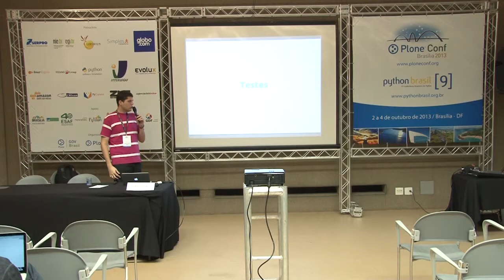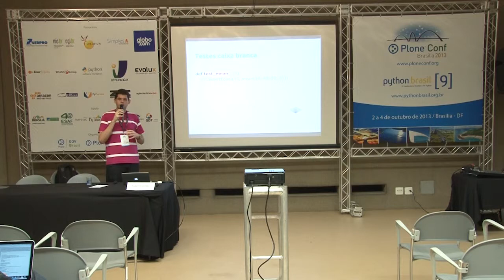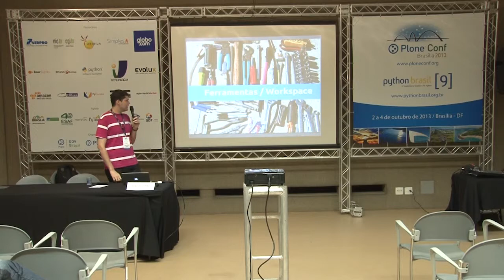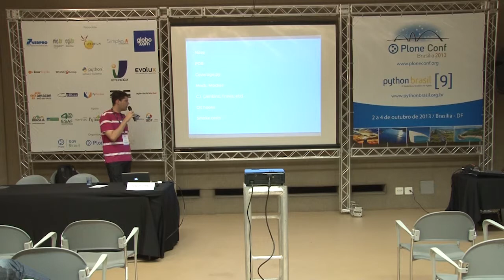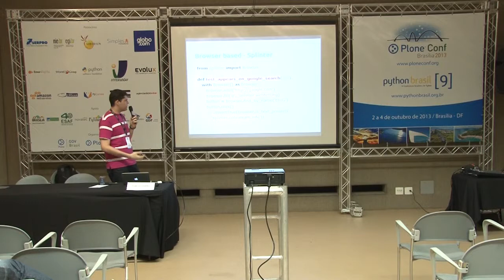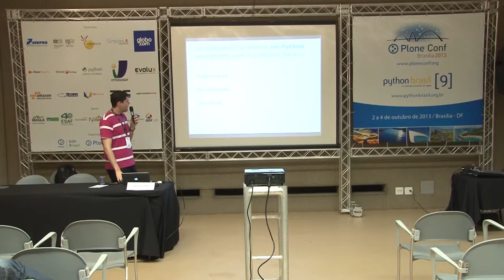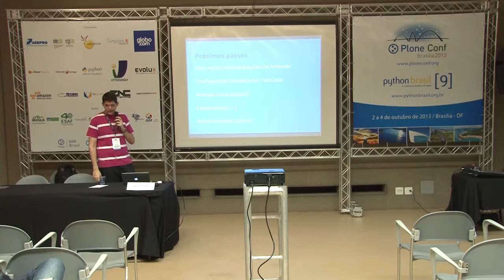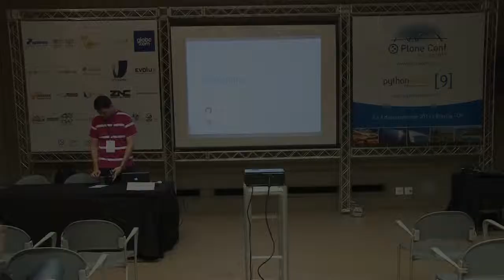Testes funcionais com Python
Talk by Gabriel Jordão at Plone Conference 2013 and PythonBrasil[9] - Brasília / Brasil